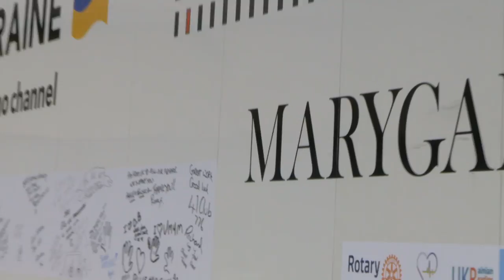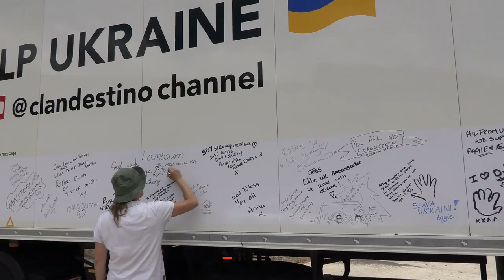Concluindo a carga - VIAGEM HUMANITARIA